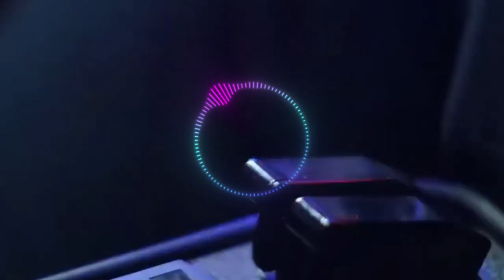🤩La mejor Música Electrónica sin copyright 2023-61◣ NO COPYRIGHT / SAFE MUSIC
La mejor Música sin copyright para utilizar para lo que quieras o simplemente para distrutarla ;)

▶️Tracklist :
00:00 The Nights (Golden Wizards, NEMESIS, Rachel Morgan Perry Coverr)
02:18 All Falls Down (NEMESIS, New Beat Order & Rachel Morgan Perry Cover)
04:27 ABCDEFU (Harddope, Protocleus, Edpranz Cover)
06:47 9PM (Your Love) (ISAEV Cover)
08:53 Skan - See You Again
11:01 Stereo Love (Coopex & Donovan's Playground & Lujavo & Britt Lari Cover)
14:03 I Took A Pill In Ibiza (Twin, Ben Plum Cover)
16:50 Do It To It (Twin, Veronica Bravo Cover)
19:15 I Kissed A Girl (R3YAN & Milan Gavris Cover)
22:14 Lost On You (HALUNA & Reaktive & Harddope & Bessam Witwit Cover)
24:27 Natural (Nito-Onna, Yohan Gerber, HORT3N Cover)
26:50 Ridin‘ (EQRIC, PHARAØH, Peter Piffen Cover)
29:52 Sex (CZYDMN, Golden Wizards, Jessica Chertock Cover)

BASS BOOSTED
EDM BASS
2023
NEW
CAR
BASS
CAR BASS
CAR MUSIC
DROPS